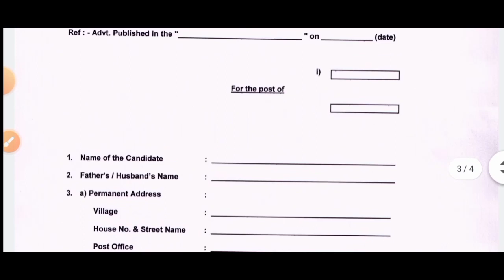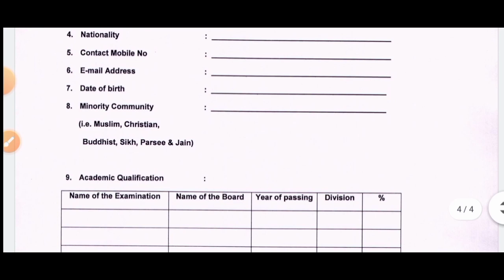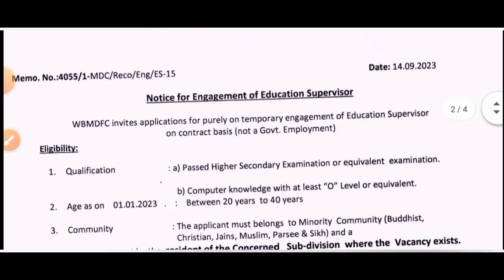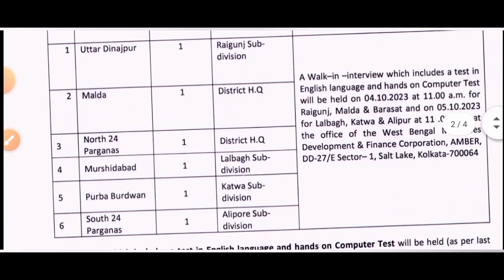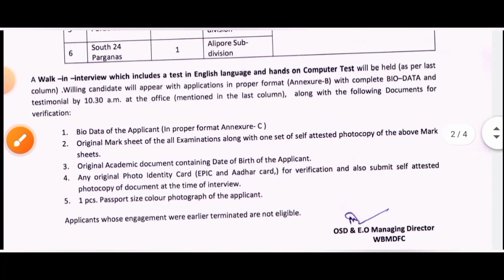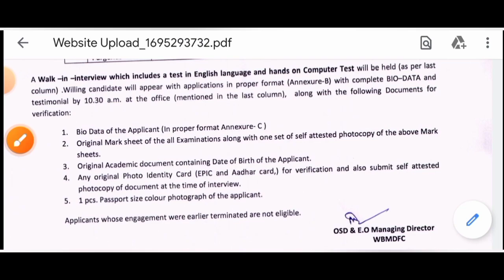💥রাজ্যে সরকারি দপ্তরে সুপারভাইজার নিয়োগ 2023[💥Official]Wb Supervisor Recruitment 2023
প্রকাশ হলো🎯প্রচুর  শূন্যপদে Group-D and c  নিয়োগের বিজ্ঞপ্তি প্রকাশিত 2023[Official]Wb Group-d Vacancy

notification
age limit
mes notification 2023
mes notification
ies notification 2023
mes notification 2022
ies notification 2023 vacancy
mes mts
army mes mts job profile
army mes mts
mes mts vacancy 2023
mes mts job profile
mes mts recruitment 2023
mes mts
wb group d syllabus 2023
kamarhati municipality mazdoor new vacancy 2022
wb smc group d recruitment 2022
siliguri municipal corporation recruitment
siliguri municipal corporation recruitment 2022
siliguri municipal corporation recruitment group d recruitment 2022
siliguri municipal corporation recruitment update
siliguri municipal corporation recruitment labourer
siliguri municipal corporation recruitment labourer 2022
kmc mazdoor new update
kmc mazdoor result 3rd list
kmc mazdoor 3rd list update
kmc new update
kolkata corporation recruitment 2021
wb kmc mazdoor
dum dum municipality
kolkata municipal corporation new vacancy
wb msc mazdoor group d
wb msc mazdoor
wbmsc
wb msc conzervency mazdoor
wb msc conzervency mazdoor recruitment 2022
wb kmc conzervency mazdoor
wb msc paribesh bandhu recruitment 2022
wb msc paribesh bandhu
wb kmc paribesh bandhu
wb kmc paribesh bandhu recruitment 2022
bsk deo recruitment
wbbsk deo recruitment
bsk deo new update
bsk deo
@smart knowledge
karmasangsthan paper today
karmasangsthan
karmasangsthan today
karmasangsthan paper
karmasangsthan bengali paper
karmasangsthan online
karmasangsthan patrika
karmasangsthan this week
karmakshetra
karmakshetra today
karmakshetra newspaper today pdf
karmasangsthan jigyasa
karmasangsthan paper jigyasa
karmakshetra news
karmakshetra newspaper
karmakshetra today news
karmakshetra paper
wb recruitment
2022
wb new job
wb job